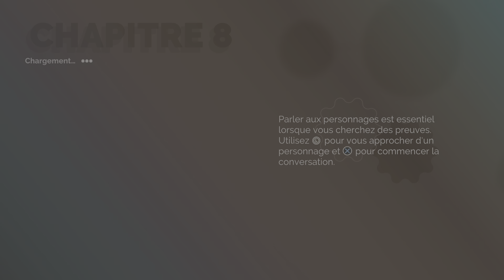Agatha Christie - Hercule Poirot: The First Cases | Chapitre 7 2e partie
Chapitre 7